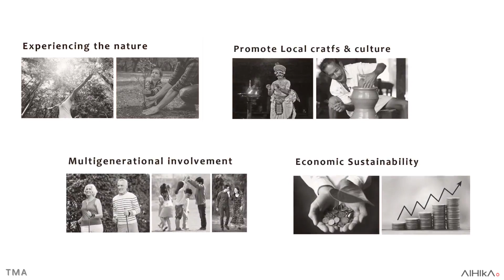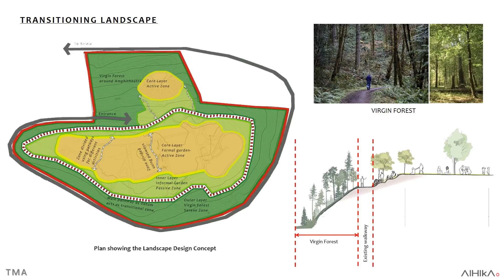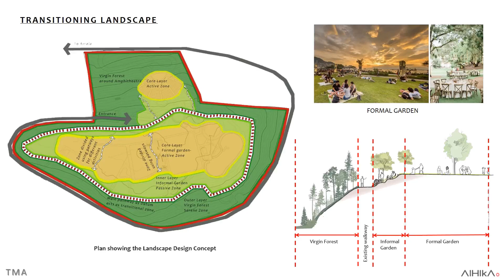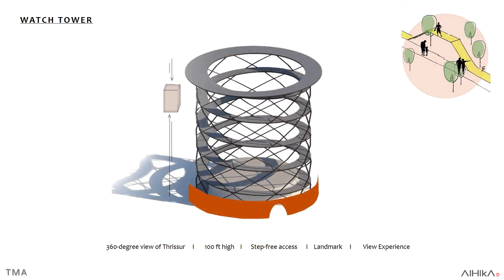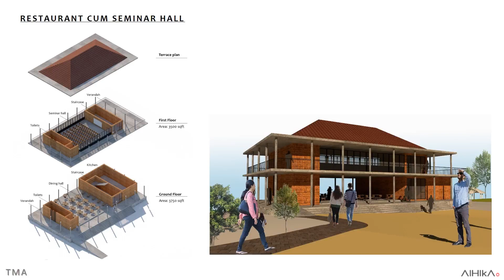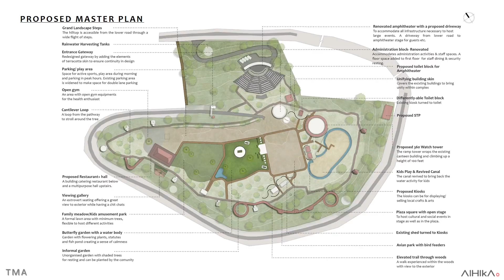TMA Vilangan Hill Master Plan Project Highlights